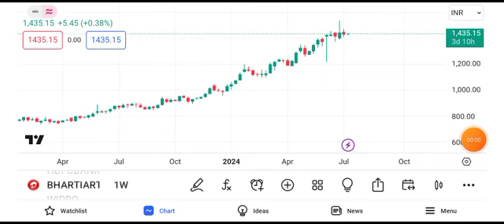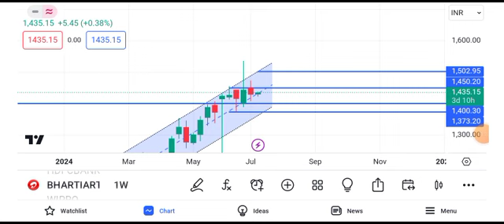Bharti Airtel share news today | Airtel share latest news today | Bharat Airtel share news